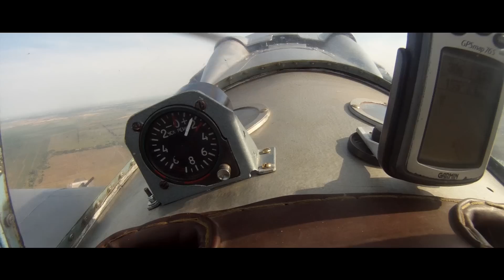IL2BOS Documentary - I-16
Title: IL-2 Sturmovik: Battle of Stalingrad

Developer: 1C Game Studios
Release: Spring 2014, currently at alpha
Video from an interview with the pilot test Vladimir Barsuk, about I-16.
Третья часть интервью с лётчиком - испытателем Владимиром Барсуком. И-16.